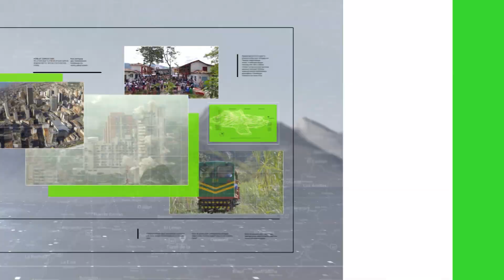Queiroz entregó su nómina para la eliminatoria - Teleantioquia Noticias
El entrenador nacional dio a conocer los nombres de los jugadores que enfrentarán la primera fecha de las eliminatorias rumbo a Qatar 2022.